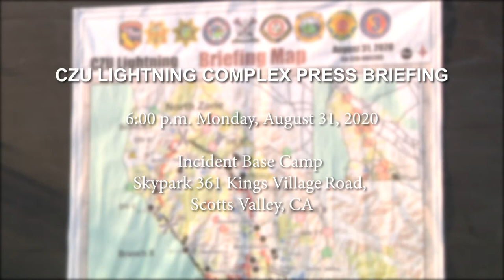CZU LIGHTNING COMPLEX PRESS BRIEFING 8/31/20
CZ Fire Briefing for August 31, 2020  Scotts Valley Command Center